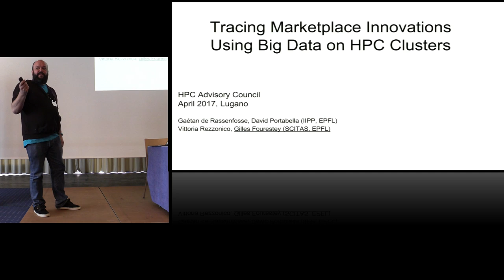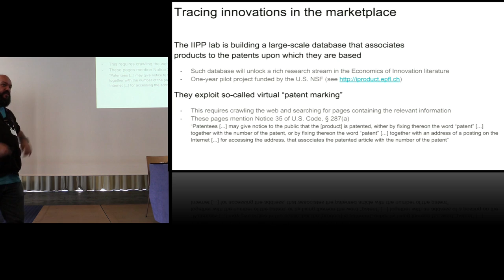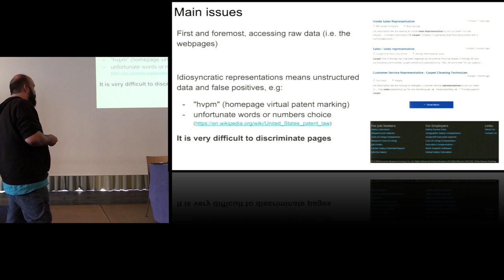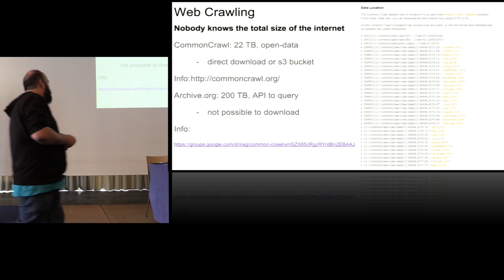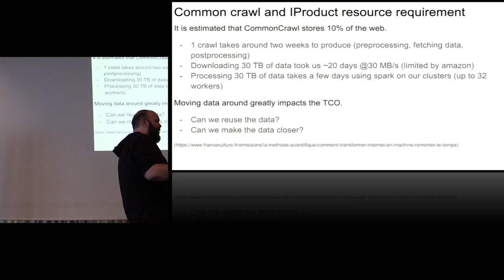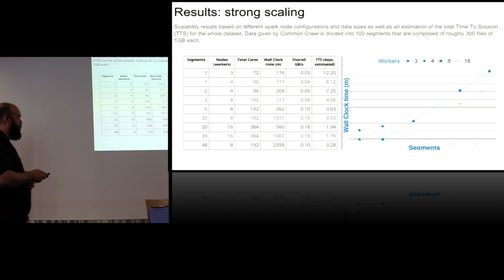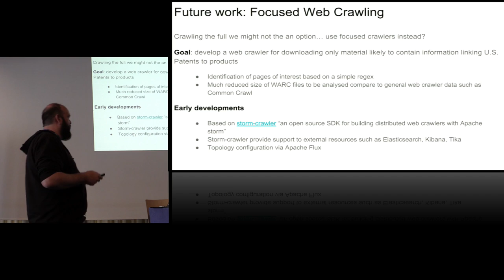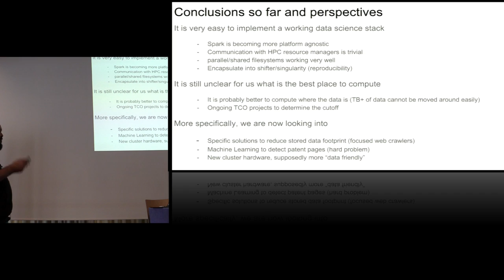Tracing Marketplace Innovations Using Big Data on HPC Clusters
In this video from Switzerland HPC Conference, Gilles Fourestey from EPFL presents: Tracing Marketplace Innovations Using Big Data on HPC Clusters.

"HPC clusters and supercomputers traditionally focus on maximizing scientific code computation throughput by focusing on floating point performance and fast network. However, since the advent of Big Data, new forms of computational workloads are increasingly being deployed on HPC clusters. Those new workloads focus on storage capacity and I/O throughput, and Data Scientists, instead of using classic HPC frameworks, have developed their own high performance ecosystem and traditional HPC environments need to adapt. This presentation will show how we implemented such an ecosystem on our local HPC clusters in order to store, structure and analyze internet-scale data in order to help the Chair of Innovation and IP Policy at EPFL track innovation in the marketplace."

Gilles Fourestey is a senior HPC software specialist at SCITAS/EPFL with a background in applied mathematics. After his Ph.D. in fluid dynamics in 2002, he joined EPFL as a post-doctoral researcher in the Chaire de Modélisation et Calcul Scientifique where he developed a High Performance Finite Elements fluid/structure interaction code (LifeV) for bloodflow simulations that is currently used by several institutions in the world. In 2010 he joined the Swiss National Supercomputing Center in Lugano in the Scientific Community Engagement group through the HP2C initiative as the liaison to the EPFL community. After the end of HP2C, he joined the Future Systems group, his main task consisting in modernizing and porting CSCS users code to the upcoming hybrid GPU system Piz Daint, the most powerful supercomputer in Europe. After the system was delivered, he was promoted head of the Scientific Computing Support group where he continued to develop HPC user services and support. Since August 2015 he is part of the SCITAS group at EPFL. His main mission is to help EPFL researchers use the EPFL HPC resources efficiently through code modernization, in particular node performance analysis and improvement, and help them transition high-end HPC systems (like in CSCS) when possible.